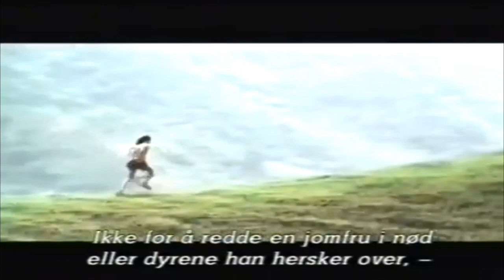Opening to Bionicle: The Mask of Light VHS 2003 (Norsk/Norwegian)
Credits to @kronos5382

List contained!
1. Warning (Not included)
2. Miramax Home Entertainment logo
3. Now on video and DVD
4. Trailer: Den utrolige Hulken
5. Coming soon on video and DVD
6. Trailer: George of the jungle 2
7. Trailer: The lion king 3
8. Live action bumper: Coming soon to cinemas
9. Trailer: Brother bear
10. Bionicle advert of mini figures
11. Legoland advert
12. Bionicle the game advert
13. Miramax Home Entertainment logo (again)
14. Lego logo
15. Start of the film